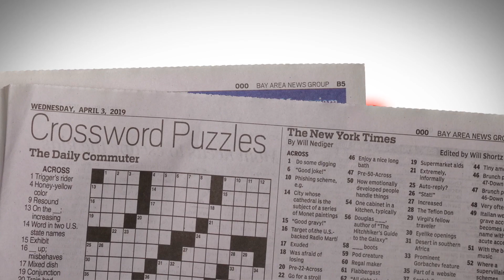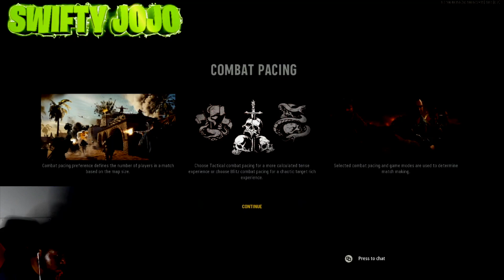CALL OF DUTY: VANGUARD FOLLOW MY TWITCH AND WATCH ME PLAY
I N S T A G R A M : _swifty_jojo
T W I T T E R : Swifty_jojo
S N A P C H A T : swifty_jojo
T I K T O K : Swiftyjojo
T W I T C H